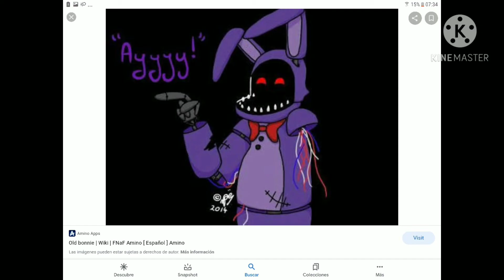11 de noviembre de 2020